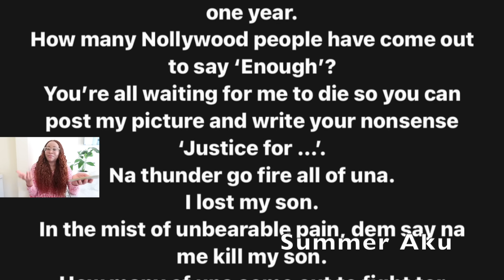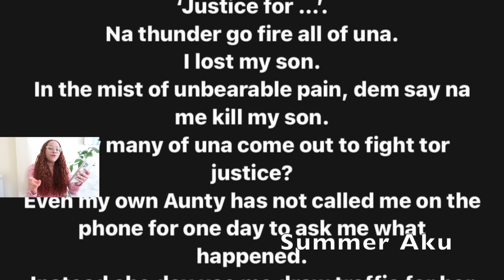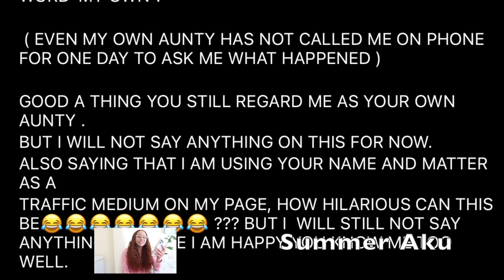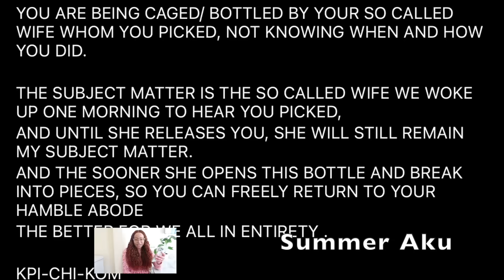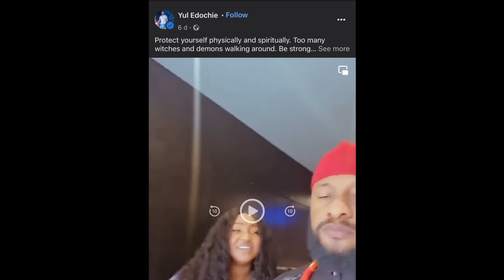Yul Edochie And Rita Edochie Exchange Words On Social Media